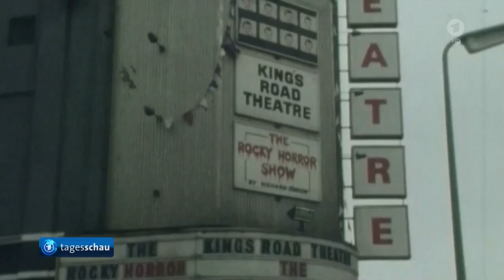Vivienne Westwood - Punk-Mode und Star-Designerin gestorben.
Die bekannt-gesellschaftskritische Modedesignerin Vivienne Westwood,  (* 8. April 1941 als Vivienne Isabel Swire in Tintwistle, Derbyshire; † 29. Dezember 2022 in Clapham, London) ist im Alter von 81 Jahren gestorben.

Seit den 70er Jahren ist die Designerin Teil der englischen Punk-Mode und Bewegung und hat diese bis heute mit exzentrischen Entwürfen mitgestaltet. .

Sie engagierte sich in vielen Initiativen im Bereich von Menschenrechten, Abrüstung und Umweltschutz.

Wikileaks-Gründer Julian Assange, der in London inhaftiert ist, hat um Hafturlaub gebeten um sich von seiner Freundin und Unterstützerin Vivienne Westwood verabschieden zu können.

Modedesignerin Vivienne Westwood ist tot - Ein Nachruf
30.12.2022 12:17